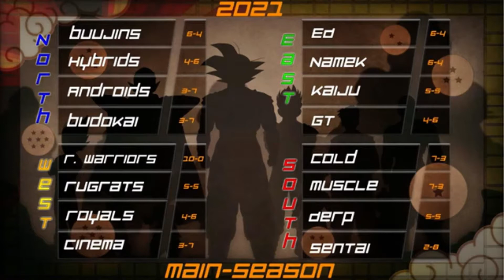DBZ League 2021 Main Season Week 11 Episode 2